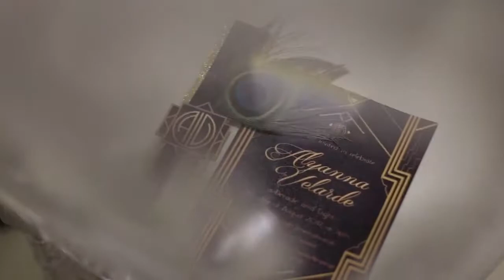KINGSBOROUGH DEBUT Alyanna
Alyanna @ 18
Venue: Kingsborough International Convention Center
Host & Coordination: Portfolio Events Solution / michael cacai munoz
HMUA: Albin Yamat
Gown: Susie Bonaobra / Aster Serrano
Stylist: Chantal Espiritu Bacani / Timeless Event Styling
Photography: Photo Factory / Alberto Reyes